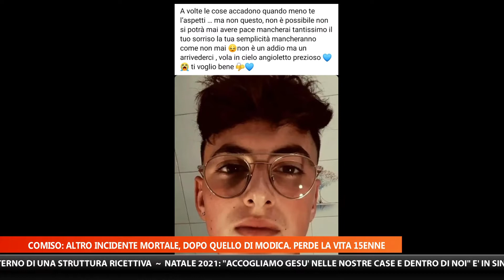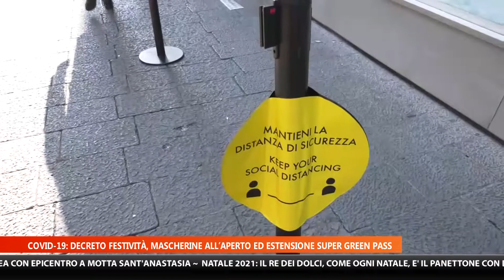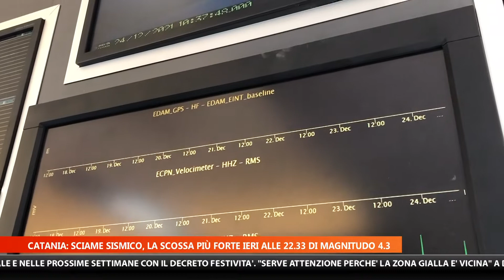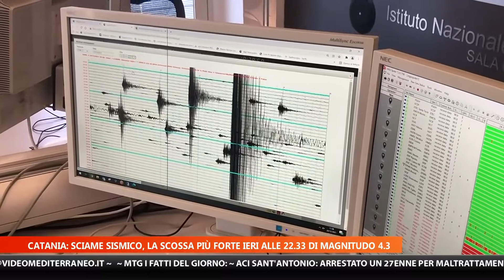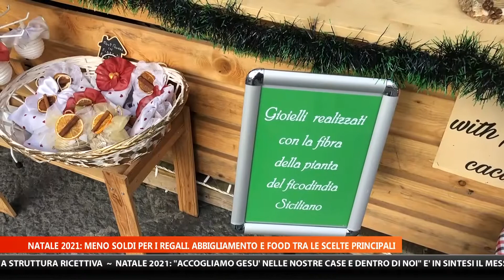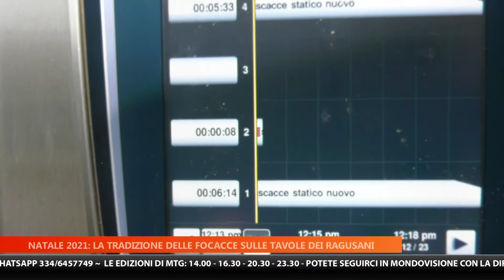MTG EDIZIONE DELLE 14:00 DEL 24-12-2021